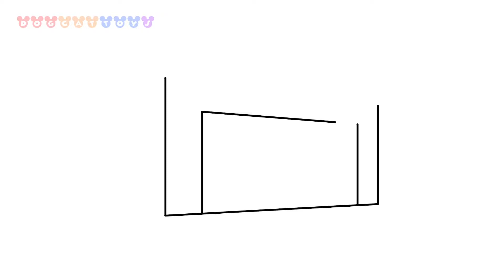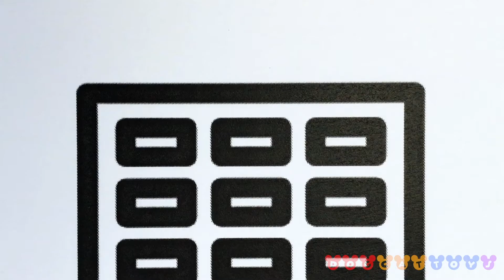How to Draw A Teeth Brush Coloring Pages | Drawing, Coloring & Art for Kids #157